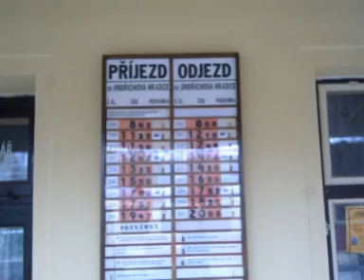Dobrá Voda 2010.wmv